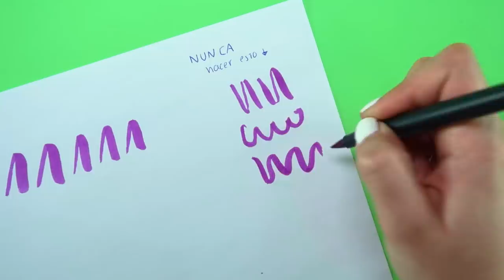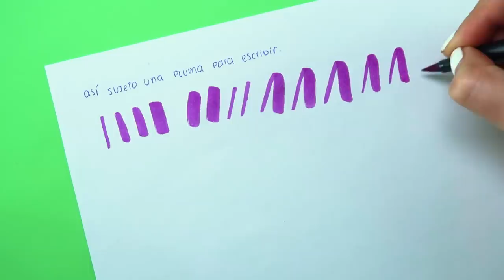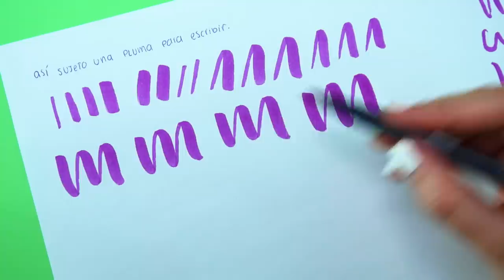¿Cómo cuidar la PUNTA de los TOMBOW? Qué hacer✅ y qué NO hacer!❌ ✄ Barbs Arenas Art!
En este video les voy a enseñar a cómo utilizar y CÓMO CUIDAR tus plumones para que te duren muchísimo tiempo y es súper buen estado!! LOS AMOOOOO ✏️

Si eres nuevo… ¡Bienvenido! Recuerda que puedes activar la campanilla para que te llegue notificación cada vez que subo video!

☻ Plumones Dual Brush - Tombow para LETTERING(10 piezas)

☻  Contenido: Barbs Arenas
☻  Fotografía: Barbs Arenas
☻  Edición: Barbs Arenas
☻  Música del intro por: MIXELL MUSIC

¡¡VIDEO NUEVO TODOS LOS MARTES, JUEVES Y VIERNES!! :D